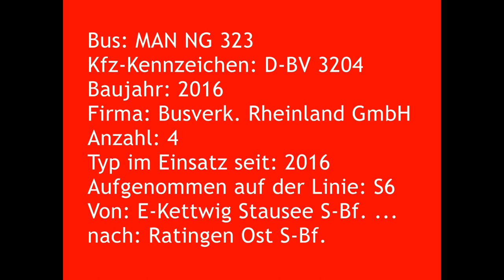[Sound] Bus MAN NG 323 | D-BV 3204 | Busverkehr Rheinland GmbH, Düsseldorf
Bus: MAN NG 323
Kfz-Kennzeichen: D-BV 3204
Baujahr: 2016
Firma: BVR, Düsseldorf
Anzahl: 4
Typ im Einsatz seit: 2016
Aufgenommen auf der Linie: S6
Von: Essen-Kettwig Stausee S-Bahnhof ...
nach: Ratingen Ost S-Bahnhof

Aufgrund von Bauarbeiten war die Eisenbahnstrecke zwischen Essen Hbf und Ratingen Ost vom 14. Juli 2018 bis zum 12. August 2018 gesperrt.
Auf dem betroffenen Abschnitt war Schienenersatzverkehr mit Bussen eingerichtet.

Neben einigen anderen Busunternehmen aus der Region war auch die Busverkehr Rheinland GmbH (BVR), Düsseldorf am SEV beteiligt.